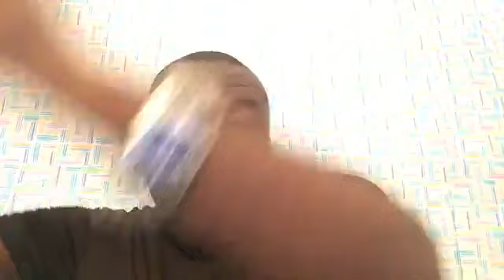Bastie floors Bukom Banku in round 7